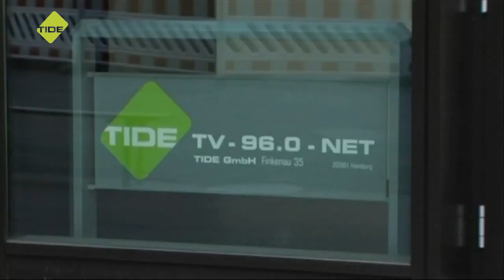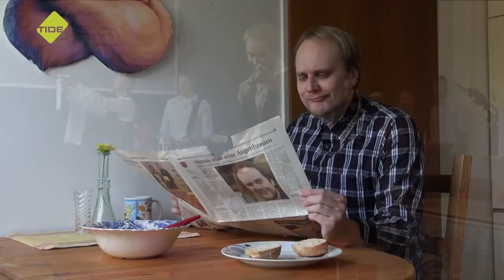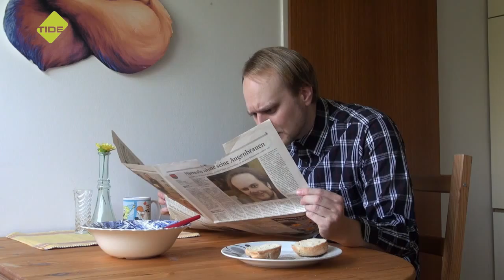Buttpetter - Die goldene Gniechel Show Folge 126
Folge 126 der Show aus dem Tide TV Studio in Hamburg.

Diesmal zu Gast: Buttpetter

Das Duo Buttpetter zeigt in dieser Folge ihren legendären Hühner-Rap und treten gegen Gniechel und Max in einem "Blind-Wäscheklammer"-Spiel an.

Im Kurzfilm seht ihr ebenfalls etwas sehr abstracktes: 2-Zimmer-Wohnung gefunden, heißt es da.